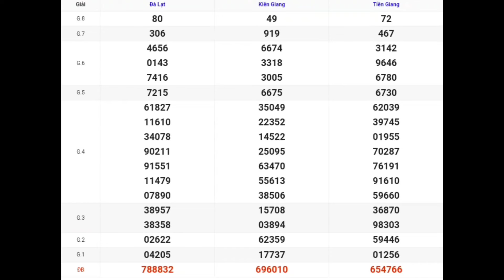XSMN • Quay Thử Kết Quả Xổ Số Miền Nam P4 Hôm Nay 10-03-2024 xs tiền giang, kiên giang, đà lạt